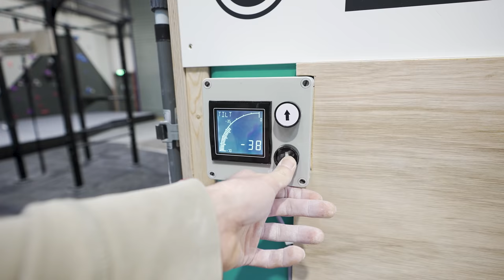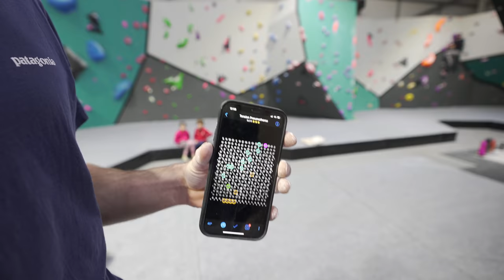HOW HARD CAN WE CLIMB?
Hi! This week Ben, Liana, and Me try our hands at the insanely cool Kilter board at the awesome new Roc-Bloc in Cardiff! Could the Kilter board be the best new training board?

Hope you enjoy the video! Let me know what you think?
Have you tried out a Kilter Board before?

Big thanks to Roc-Bloc! Check them out!